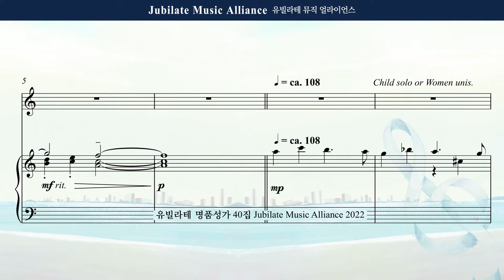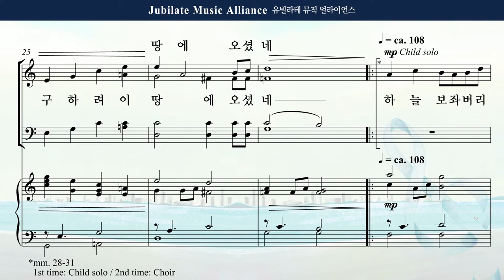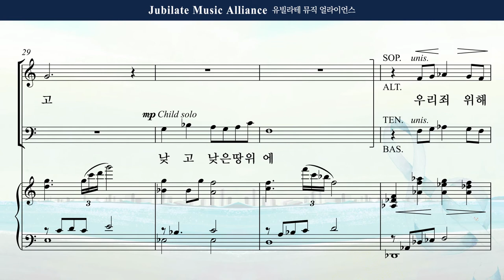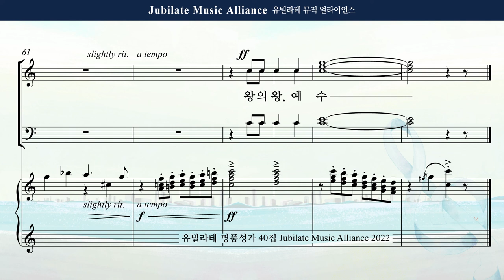[유빌라테 Special Edition 40집] 28. 박혜진 - 예수님 이야기 합창